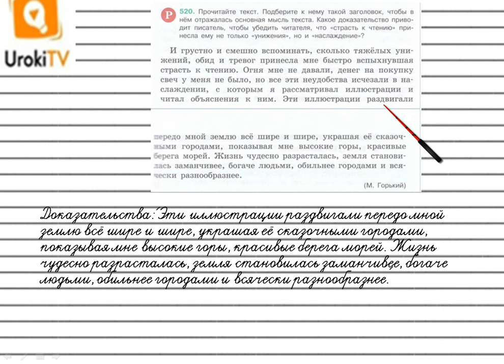Упражнение №520 — Гдз по русскому языку 5 класс (Ладыженская) 2019 часть 2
В данном номере читаем текст. Подбираем к нему такой заголовок, чтобы в нём отражалась основная мысль текста. Выясняем, какое доказательство приводит писатель, чтобы убедить читателя, что «страсть к чтению» принесла ему не только «унижения», но и «наслаждение».